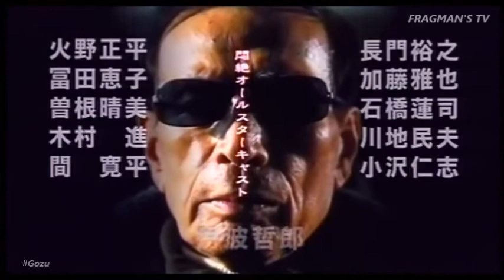Öküz Kafalı Zebani (Gozu) 2003 / Asya Korku Filmi Fragmanı fragmanstv.com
Öküz Kafalı Zebani Filmi Konusu:
Film bir yakuza mafyasının üyesi olan Minami’nin başından geçenleri anlatıyor.Minami’nin çok değer verdiği ve abi diye seslendiği Ozaki son zamanlarda kafayı yemiş gördüğü her nesneyi, canlı cansız ayırt etmeksizin Yakuza ölüm makinesi ne benzetip yok etmeye çalışmaktadır ki küçücük bir köpek de bundan nasibini alır. Yakuza patronu Ozaki nin öldürülme görevini Minami'ye verir. Minami de Ozakiyi kaybeder.Olaylar bundan sonra çok daha komik, trajik ve grotesk ve GORE bir hal alır..

Vizyon Tarihi: 12 Temmuz 2003
Süre: 129dk
Tür: Gerilim, Korku
Oyuncular: Renji Ishibashi,Hideki Sone,Kimika Yoshino,Sho Aikawa
Yönetmen: Takashi Miike
Senarist: Sakichi Sato
Yapımı: 2003 - Japonya